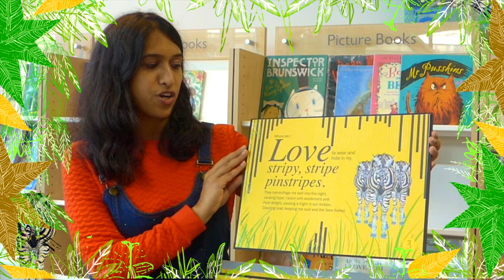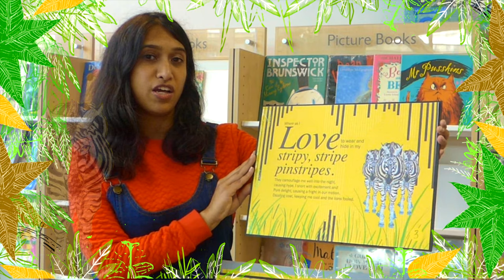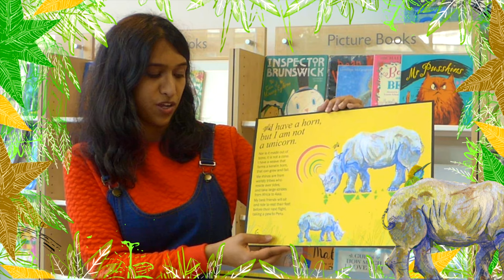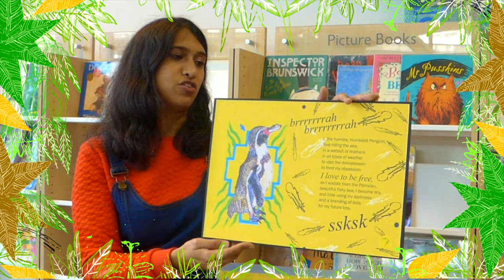"Are you there?" Buzzed the Busy Bees – Story time Greenwich Libraries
A fun children's book called "Are you there?" Buzzed the Busy Bees.
Did the Bees find their friends amongst the trees?
Filmed in the Woolwich Centre Library as part of storytelling time for @Greenwichlibs for streamed on the 30th of October 2020

Filmed by Zack
Animation, narrating and storytelling by Haffeera Cader Saul

Also listed on Foyles and Waterstones. Support new authors, storytellers and illustrators as well as independent stores such as Made In Greenwich.

Thank you Tatayana, and the Woolwich Library team for your support.